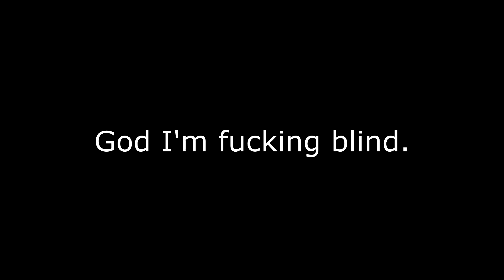Hunt: Showdown | Brass Balls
Time to visit an optometrist.